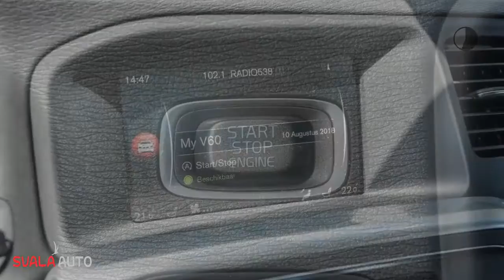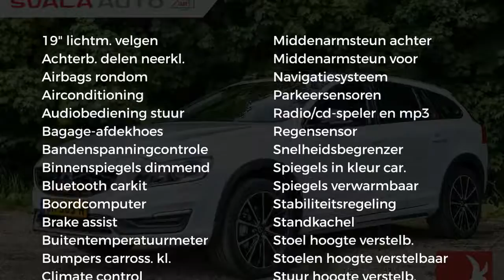Volvo V60 T5 2.0 245PK | NORDIC+ | LEDER | NAVI | PDC | STANDKACHEL